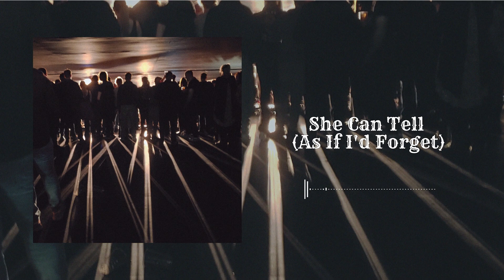She Can Tell (As If I'd Forget)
A demo I've been throwing around for a few months and been messing with in my off time. Written, recorded and produced by yours truly in a bedroom in Belfast. Artwork also by me.